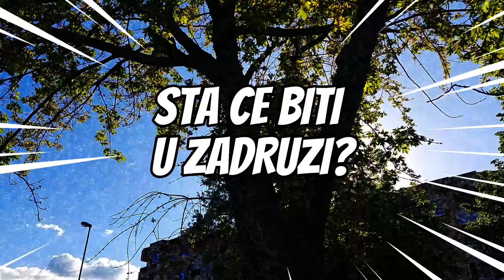VANREDNO STANJE U ZADRUZI - IZVODE JE NAPOLJE, JAVNOST U ŠOKU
👉 ISPOVESTI
👉 ZIVOTNE PRICE
Saljite vase price na

Javnost u šoku, izvode je napolje?

Izvor: ZADRUGA OFFICIAL, PINK.RS